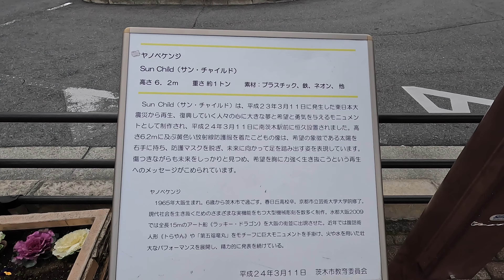【4K/大阪散歩】大阪府茨木市「阪急南茨木駅」を街歩き Walking around MinamiIbaraki station,Osaka,Japan,2024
◆大阪散歩
◆散歩エリア 大阪府茨木市の阪急南茨木駅周辺を歩いて撮影しました。
◆日時 2024年1月6日(土曜日)14時30頃からの街の様子です。
◆阪急茨木市駅の周辺を歩いて撮影しました。
南茨木駅は阪急電車と大阪モノレールの接続駅ですが、駅の周辺は住宅地となっており、阪急電鉄が開発したマンションが数多く立ち並んでいます。
南茨木駅は1970年に開催された日本万国博覧会（大阪万博）会場へのアクセスの為に阪急電車が設置した駅で、その後1990年に大阪モノレールの駅が開業し接続駅となりました。
駅直結の南茨木阪急ビルは2018年6月18日に発生した大阪北部地震によって駅舎が損傷し、2020年に立て替え工事がはじまり、2022年7月27日に全体竣工しました。
コンビニや飲食店、クリニックが入り多くの人が利用しています。
大阪モノレール南茨木駅は大阪空港や万博公園などに向かう人を中心に乗り換えとして利用する人が多い駅です。

00:00 阪急南茨木駅周辺(Around Minami-Ibaraki Station)
02:49 大阪中央環状線(Osaka Chuo Loop Line)
11:50 南茨木駅前商店街(Minamiibaraki Station Shopping Street)
16:00 阪急南茨木駅周辺(Around Minami-Ibaraki Station)
20:12 大阪モノレール南茨木駅(Around Minami-Ibaraki Station)